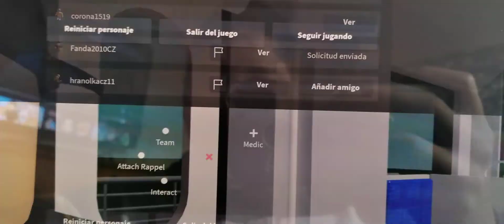15 de marzo de 2021